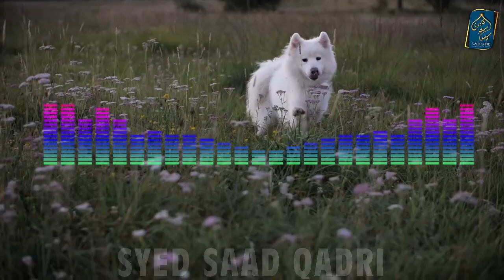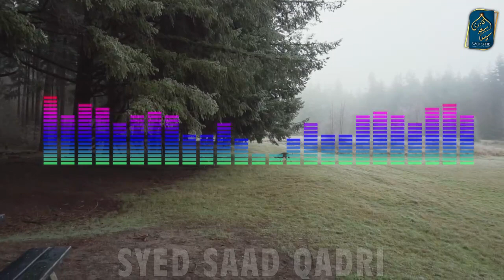Kutte Insan se kyun pyar karte hein? Why Dogs Love humans?